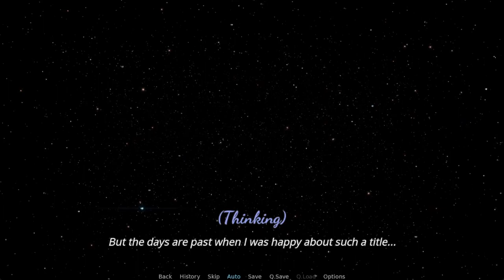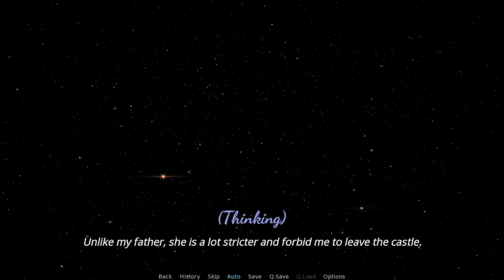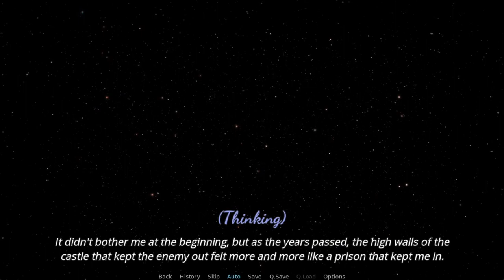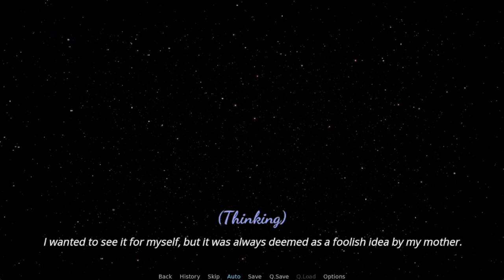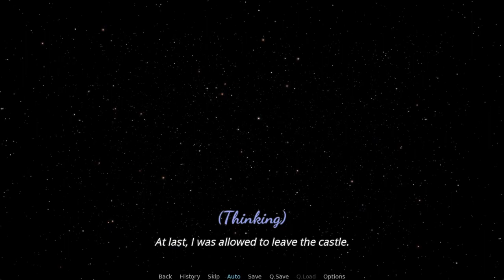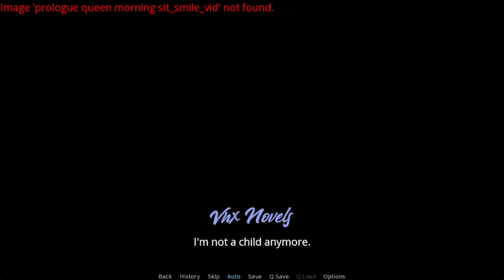Tales of Lontebia Gameplay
Tales of Lontebia

Creator: maniwa